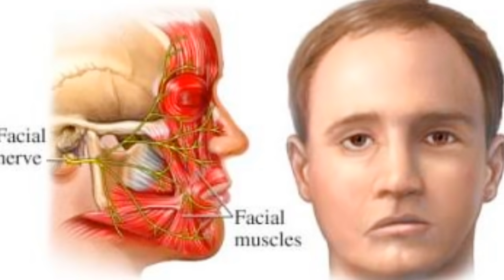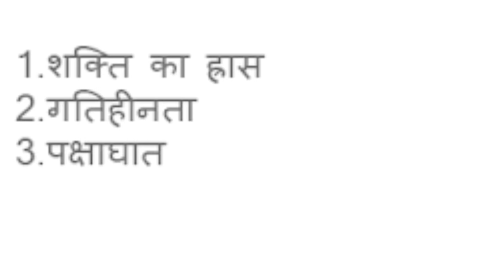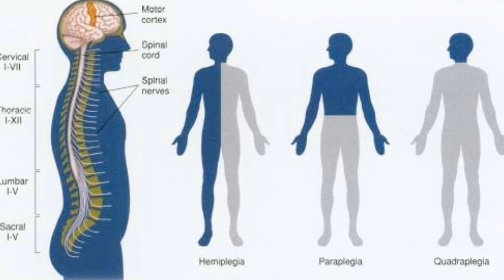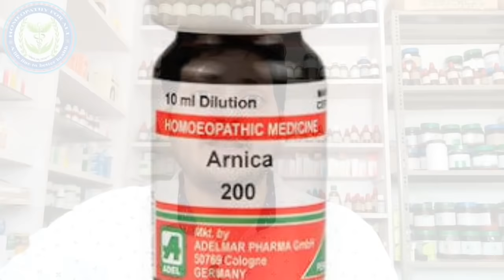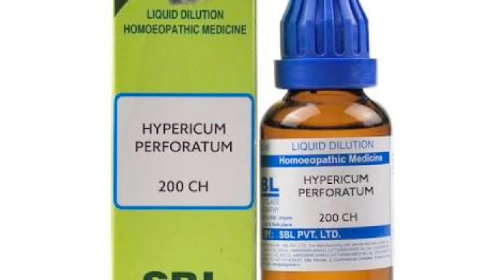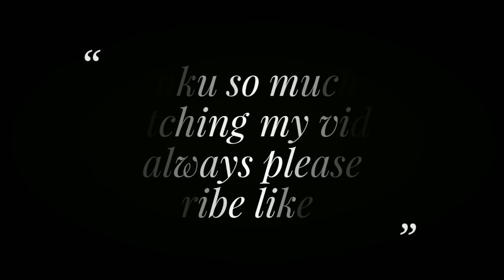Paralysis! Homeopathic medicine for Paralysis??explain! लकवा!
Namaskar dosto is video me maine paralysis ke baare me aapko bataya hu लकवा kya hota hai kyo hota hai or iske sign and symptoms kya hote hai or iski Homeopathic medicine
Homeopathic medicine for paralysis are
1 Arnica 200 2 drops in morning
2 Hypericum 200 2 drops in afternoon
3 Gelsimium 200 2 drops in evening
4 cocculus indicus 200 2 drops night
5 Gelsimium mother tincher 20 drops 3 times a day with some warm water
6 kali phos 6x 6 tab 3 times a day
सभी दवा होम्योपैथिक शॉप में जाकर ले, और सभी दवा सील पैक ले।
always connected
and also contact on  my live clinic 1.30 to 2pm in YouTube

Telegram channel Dr Kirti Vikram
Homeopathy for all

 BOOKS
1 Solved Multiple Choice Questions UPSC & M.D. Entrance Examination: 1

2 Rapid Prescribing Using Peculiar Symptoms: 1

3Boericke's New Manual of Homeopathic Materia Medica with Repertory:Third Revised & Augmented Edition Based on Ninth Edition

4Boenninghausen's Therapeutics Pocket Book: 1

5Homeopathy for Today’s World: Discovering Your Animal, Mineral, or Plant Nature

6Textbook of Homoeopathic Therapeutics: With Clinical Approach

7Organon of Medicine: 1

8Allens' Keynotes - Rearranged and Classified with Leading Remedies of the Materia Medica and Bowel Nosodes

9COMBINATIONS OF HOMEO DILUTIONS (HINDI)

10 Life Saving Drugs in Homoeopathy

11 Allens' Keynotes - Rearranged and Classified with Leading Remedies of the Materia Medica and Bowel Nosodes

12 Repertory of the Homeopathic Materia Medica

13 Boericke's New Manual of Homeopathic Materia Medica with Repertory:Third Revised & Augmented Edition Based on Ninth Edition